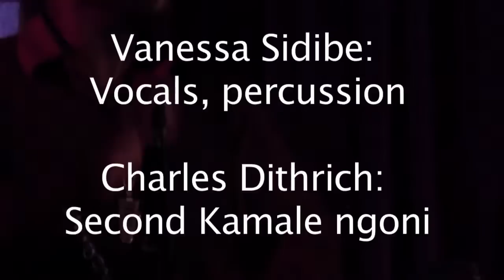Mamadou And Vanessa Coucou Foli From Mali.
Mamadou and Vanessa Sidibe at Ashkenaz in Berkeley, CA with Walter Strauss, Sam Bevan, Mohamed Kouyate, Charles Dithrich